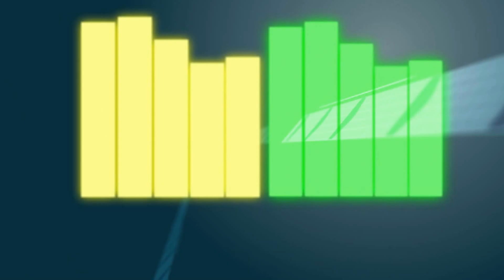8vo Capitulo de la temporada Cantar es Fácil TV | Graduados 2013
capitulos anteriores:

Verónica Sandia
Yolanda Escalona
Jesús Oviedo
Arghely Villamizar
Rafael Blanco
Keily Marcano
Gherysmar Perez
Henoch Rodriguez

en este capitulo:

Cesar Villegas
Maried Bartomolde
Cesar Ortega
Yimberling Wilson

para los próximos:

Patricia Castillo
Yzashajh Gúzman
Adrian blanco
José Anibal Castillo
Andrea Holguin
William Mayz
Carla Clavijo
Victor Ostos
Maria Paula Rodriguez
Ramón Lira
Kelly Rios
Gabriela Lombardi
Wilmery Rojas

Ubicación de la escuela:
Estamos ubicados en:

Urbanización Sabana Grande, pasaje asunción, edf. Atrix piso 2 frente al restaurante el ARABITO, (la planta baja del edf. es la casa de los Pasapalos)

Puntos de Referencia:

Diagonal al centro comercial Cediaz
a 3 cuadras del Centro Comercial el Recreo
La estación del metro más cercana es Sabana grande

a una cuadra del Edf. Banco plaza, en la misma Calle

Estacionamientos cercanos:

Centro Comercial Cediaz - Centro Comercial Sabana grande - Edf. Banco Plaza - Centro Comercial City Market